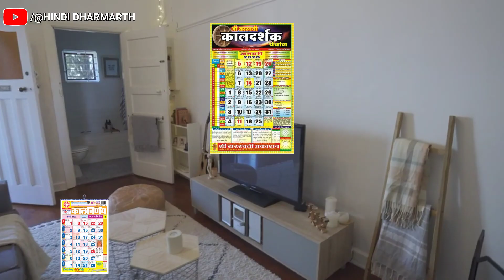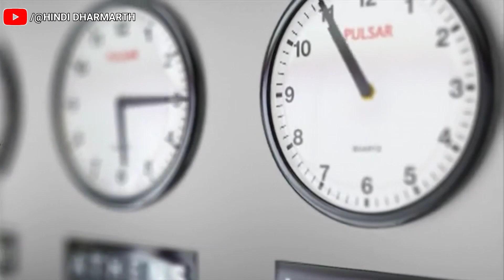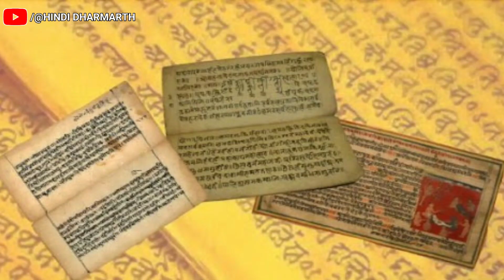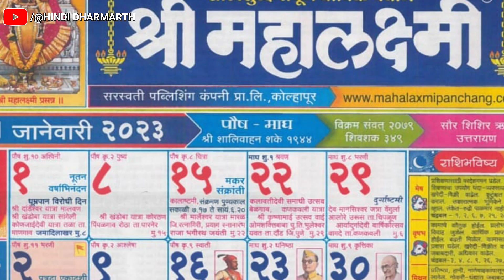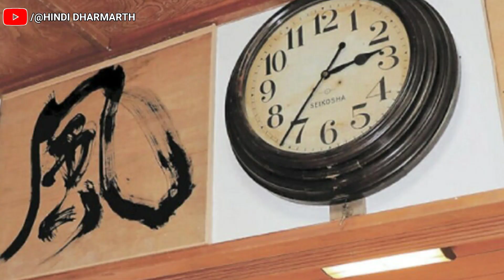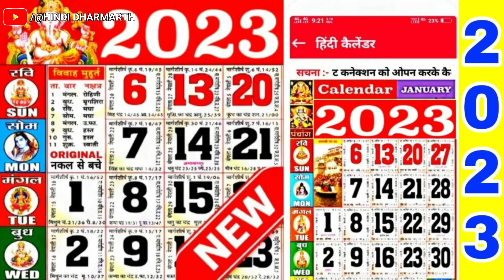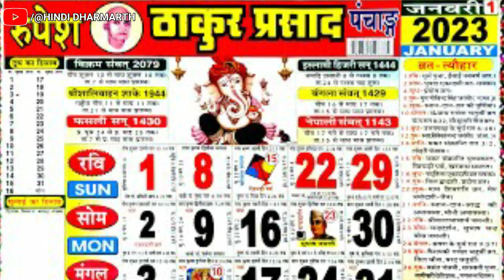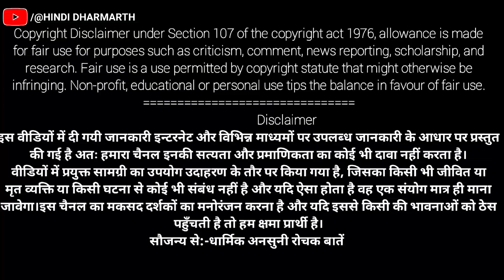घडी को इस दिशा में भूलसे भी ना लगाए इससे नकारात्मकता फैलती है | Vastu Tips for Wall Clock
दहेज़ की माँग | Dahej Ki Maang | New Bhojpuri Crime Series 2023 | Bhojpuri Crime Serial 2023

May aaodions surch:--👇
wall clock ki sahi disha
dukan me ghadi lagane ki disha
ghadi lagane ki sahi disha
deewar ghadi kis disha mein lagaye
wall clock kis disha me lagaye
ghadi ko kis disha mein lagana chahiye diwal ghadi kis disha me lagaye
gadi konsi disha me lagana chahiye
ghadi ki disha
vastu shastra
vastu tips
ghadi calendar ki disha
ghadi ki disha
vastu shastra
ghadi aur calendar kaha lagaye
ghadi kis disha mein lagayen
vastu
lakshmi

Tage :---👇
घडी को इस दिशा में भूलसे भी ना लगाए इससे नकारात्मकता फैलती है

Note :- The Constitution of India provides the right of freedom, given in article's 19, 20, 21, and 22, with the view of guaranteeing individual rights that were considered vital bay the Farmer's of the Constitution.
In many videos photos and video clips are taken in standard/symbolic ( For Example Only) form, of you to explain the news more clearly. if this is suitable for you then watch our video other wise don't watch.
Thanks.